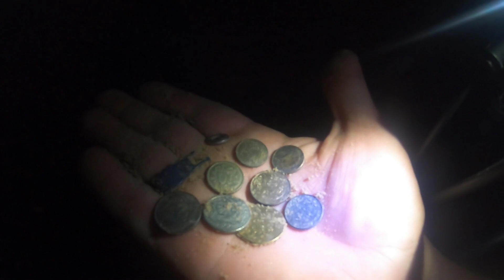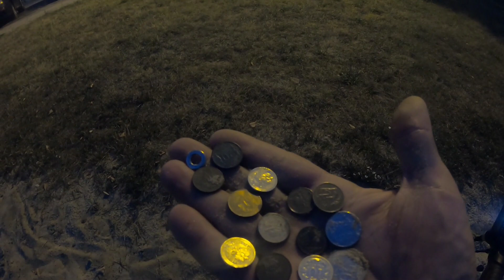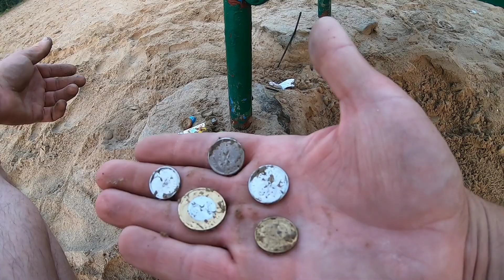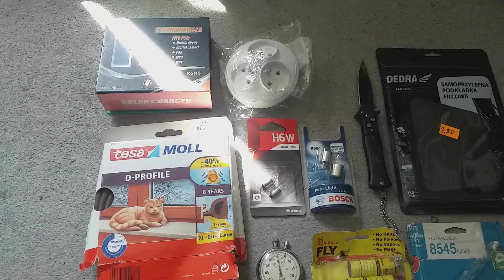Znalazłem srebrny pierścień w jeziorze !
NeodymowyMario :wbij suba proszę
Poszukiwania wykrywaczem metali Nokta Makro LEGEND
Dariomagnes w akcji - Metaldetecting na plaży w Grudziądzu
Poszukiwania plażowe
Legenda kupisz u Odkrywcy Historii :